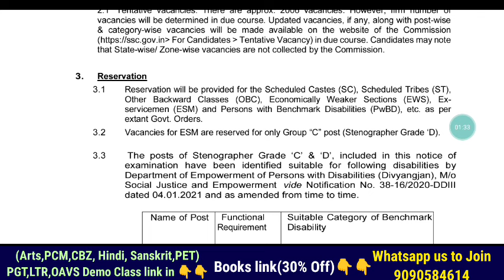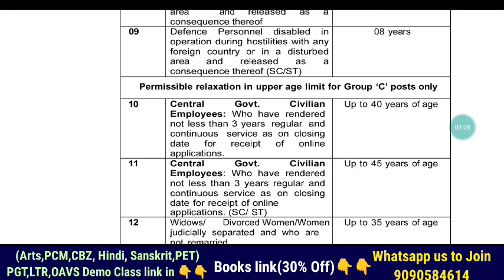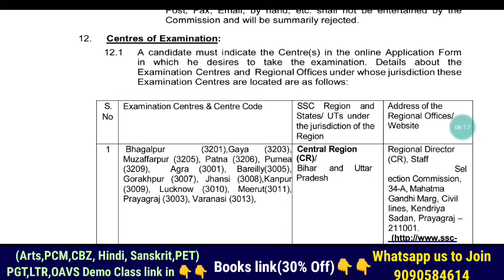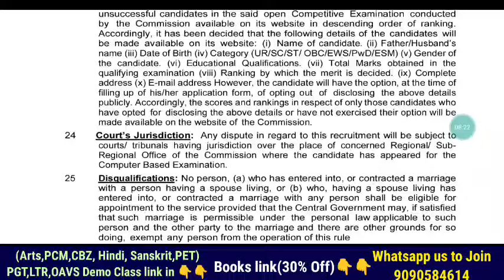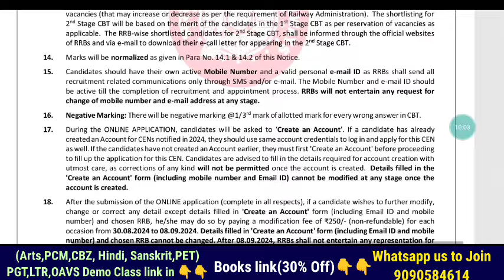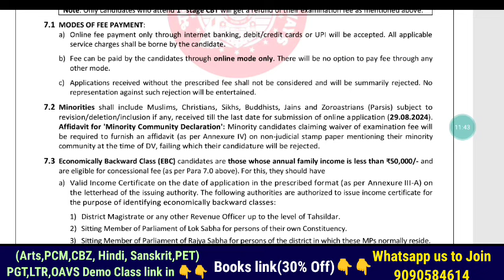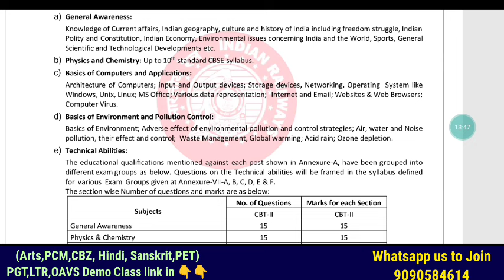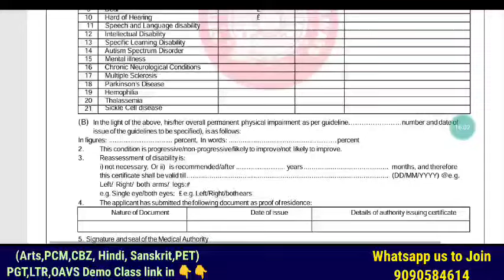9,957 Vacancy & Recruitment Advertisement 📲Apply Started for Eligible Candidates 🖥️Exam in CBT Mode🤞